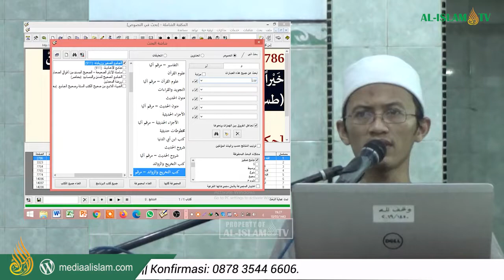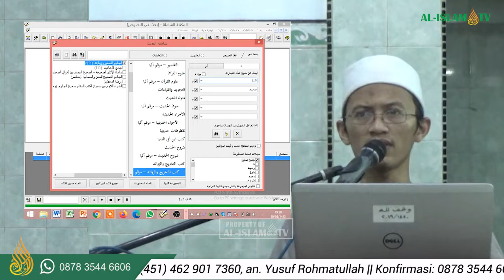AL-JAMI'USH SHAGHIR || HADITS 1376-1400 || USTADZ ABU ZAIDAN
HADIRILAH KAJIAN KITAB AL-JAMI'US SHAGHIR RUTIN SETIAP MALAM AHAD BAKDA ISYA` DI MASJID KEBONAN, SRIWEDARI, SOLO. BERSAMA USTADZ ABU ZAIDAN

INFAQ UNTUK KEMAJUAN DAKWAH AL-ISLAM MEDIA:
BSI / BSM
REKENING NOMER 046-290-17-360 an. Yusuf Rohmatullah
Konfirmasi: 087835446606